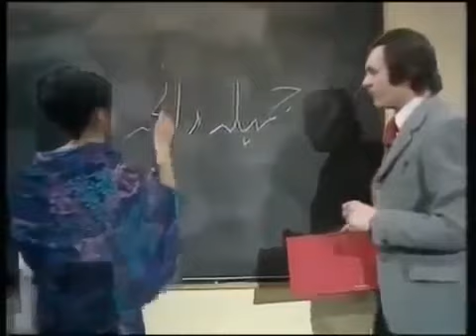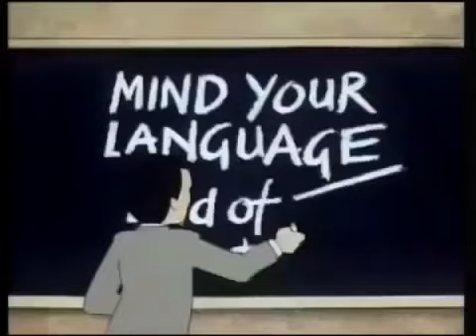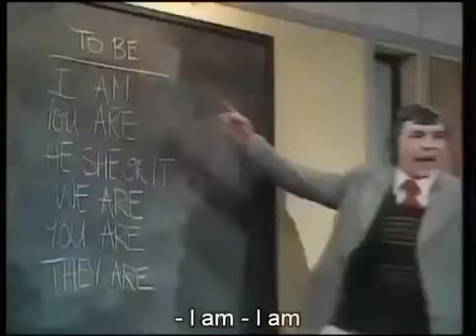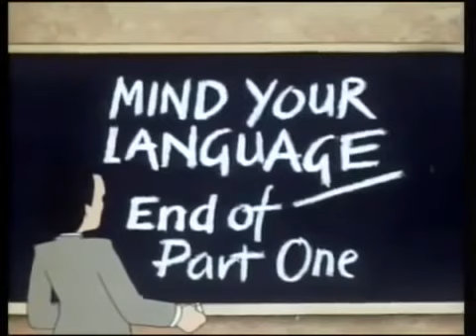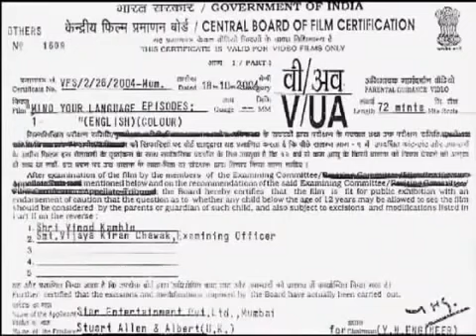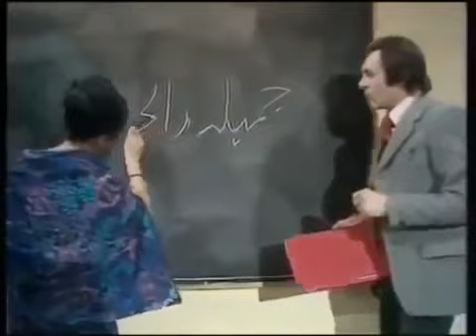Mind your language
Adults class.